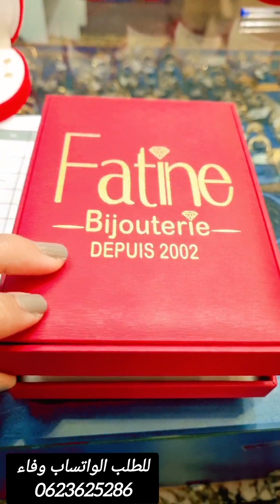الهميزة 😍و الهوتة🥰 عندها مكان 🤫و مجوهرات فاتن💎 احسن 😘وأفضل عنوان🔥 🔥للطلب واتساب🔥 0623625286